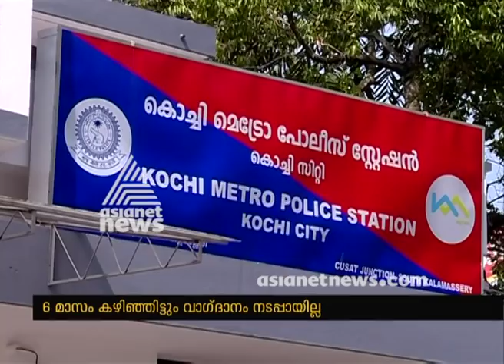No special police station for Kochi Metro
The incident of a man jumping on to Kochi Metro's tracks at Palarivattom has brought back the focus on the need to have a separate police station to deal with such cases.